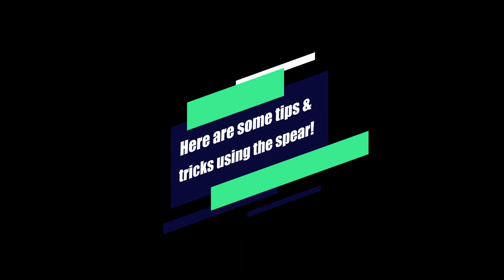SPEAR MASTERY TIPS! | Blade & Sorcery | Mastery Series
I use to not like most of the two-handed weapons in B&S. But I've been using them more and more and now the spear is probably my favorite weapon. So I've decided to make a tips and tricks video for them :)